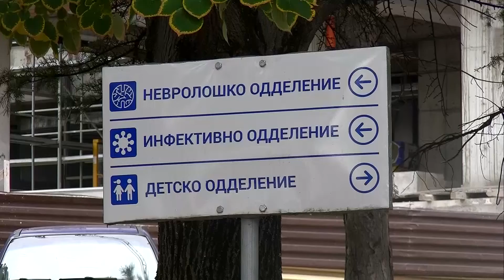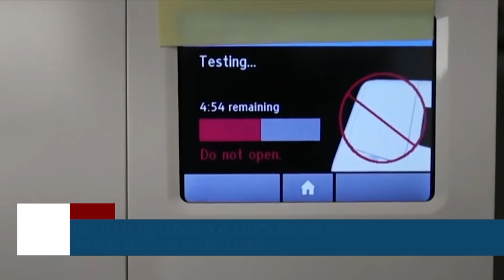Пораст на бројот на позитивни и хоспитализирани со Ковид – 19, активни случаи над 13.000